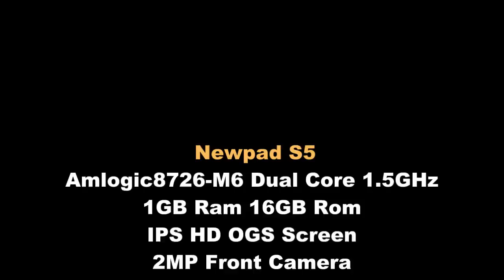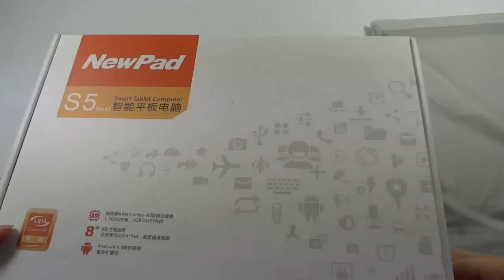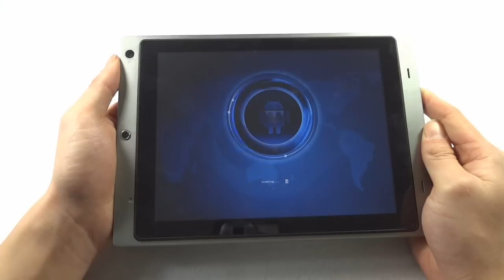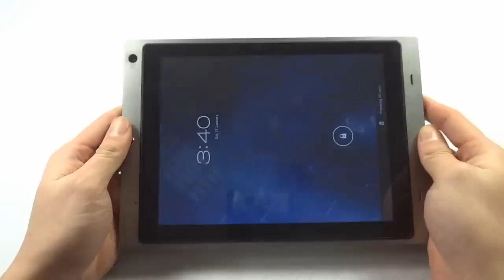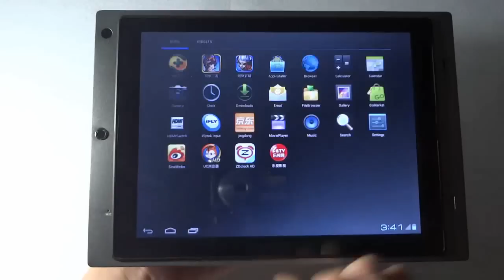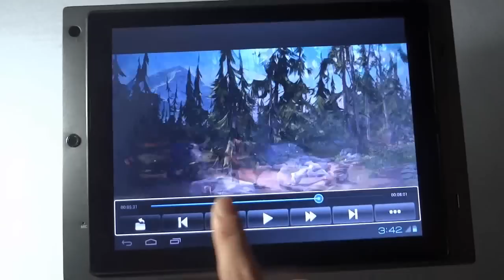Newsmy-S5 metal body Best dual core tablet PC unboxing reviews